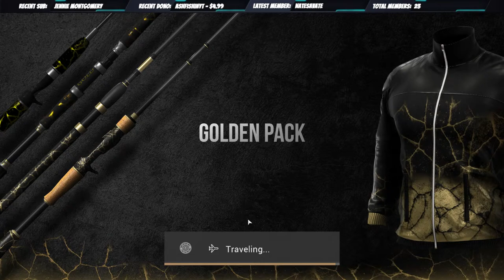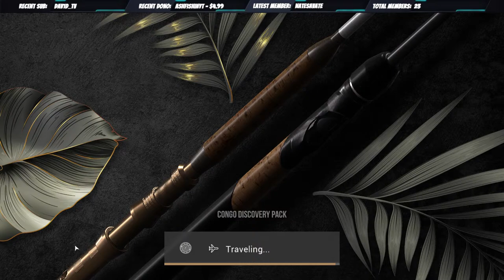Fishing The Congo River For Giant 400lb Nile Perch! Fishing Planet